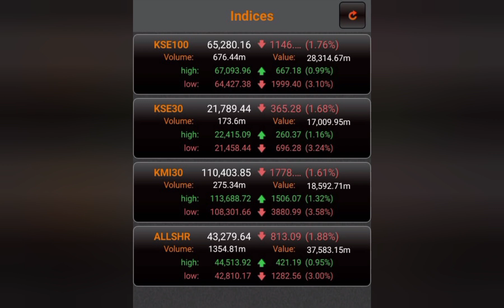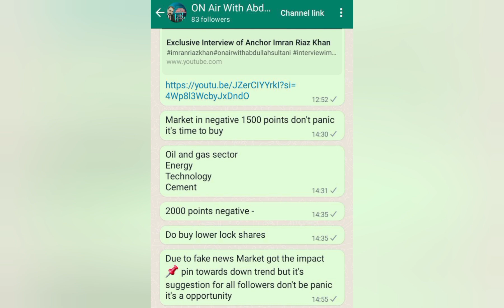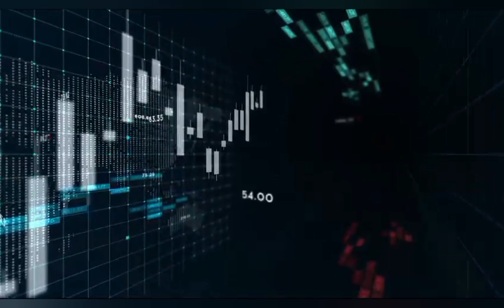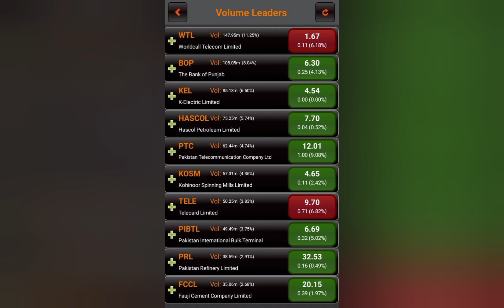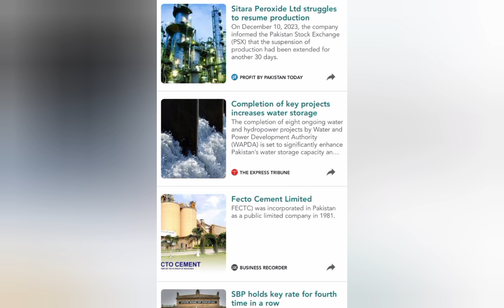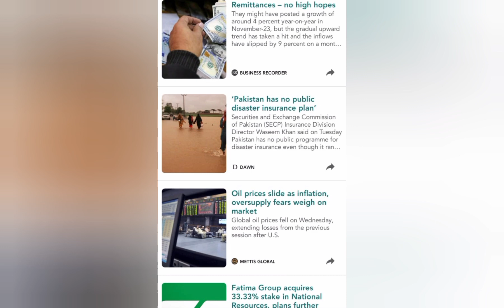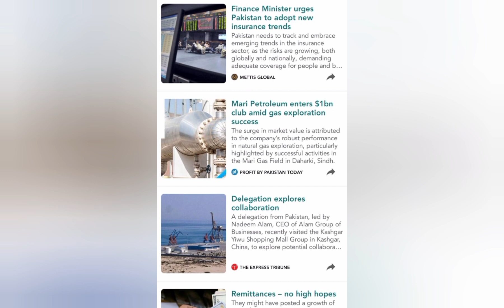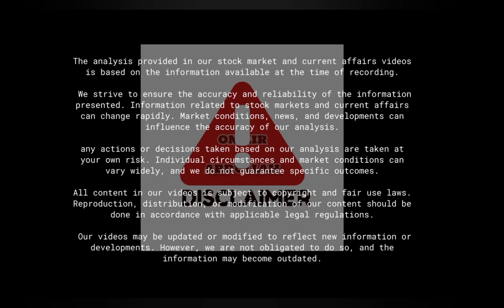PSX Analysis and News| Why market Crashed Today? (13/12/23)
But Abdullah's entrepreneurial journey doesn't stop there. With a remarkable career that spans back to 2002, he is also a seasoned Trading king in the stock exchange, leveraging his financial acumen to navigate the complexities of the market.